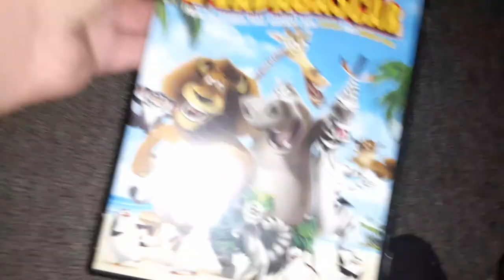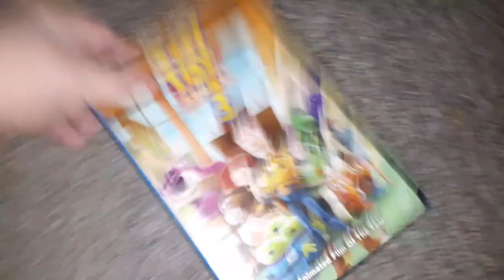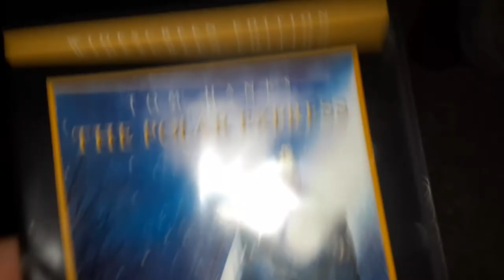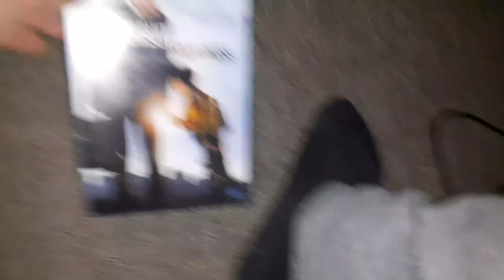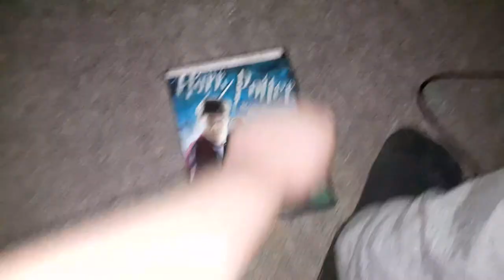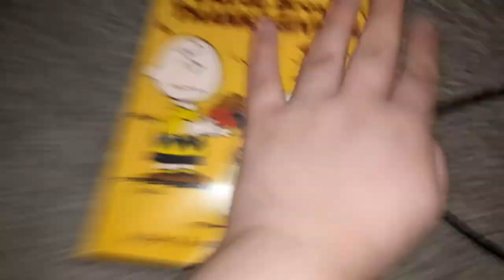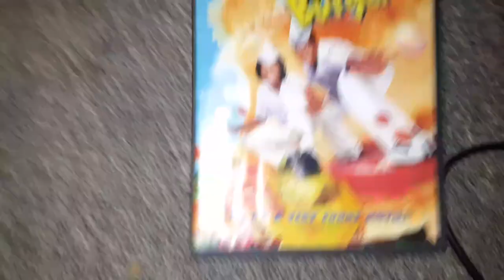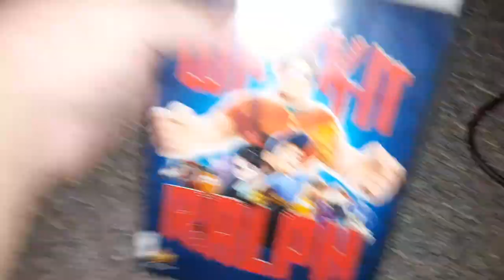DVD collection in a nutshell (Version 6)